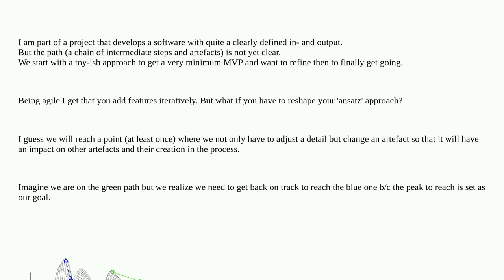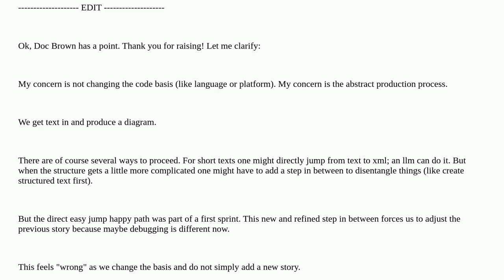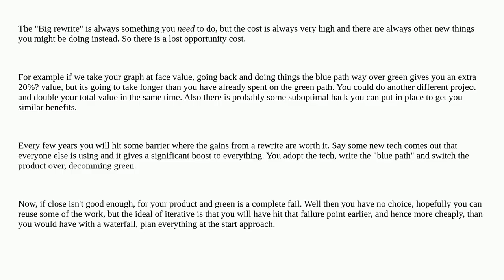Softwareengineering: How do you do major changes within an iterative setup?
How do you do major changes within an iterative setup?

A special thanks goes out to the awesome community

  scrum development-process project-management agile user-story